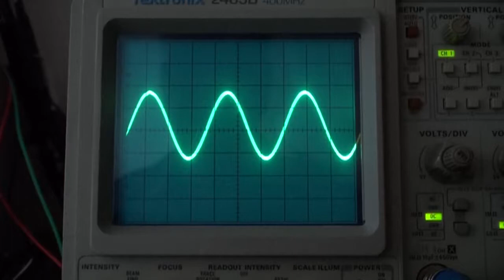Tektronix 2465B - Ursachenforschung Teil 3 - Lüfterersatz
Der Ventilator hat sich zwar als eine Wohltat bezüglich Lärmbelastung gezeigt aber als Lösung für das Modulationsproblem hat er sich nicht erfolgreich durchgesetzt.
Ich habe jeweils die Ausgangstemperatur am Lüfter gemessen die ist nun um ca. 5-10 Grad tiefer d.h. es wird mehr kühle Luft angesaugt und durcdh das Geheäuse geführt. In der Zwischenzeit lohnt sich immer ein kurzer Blick ins Labor